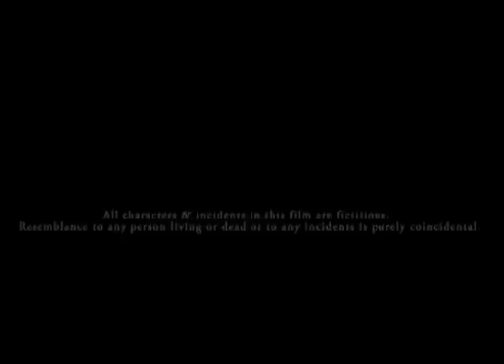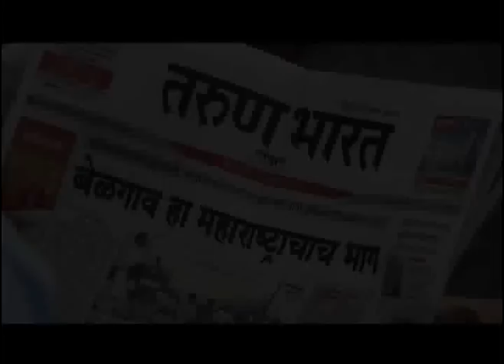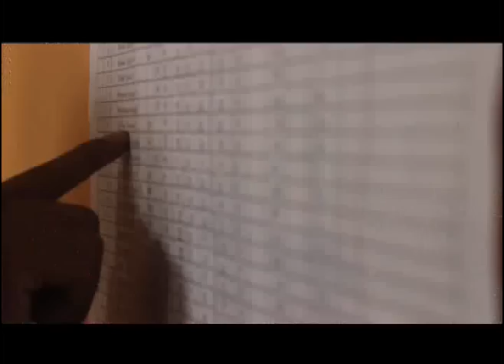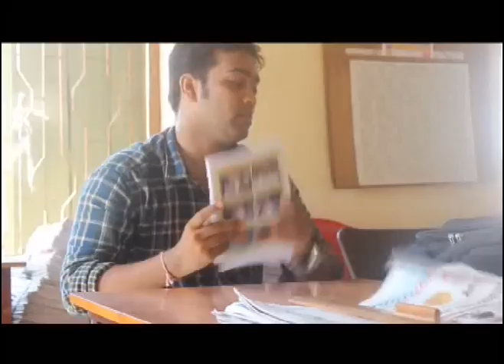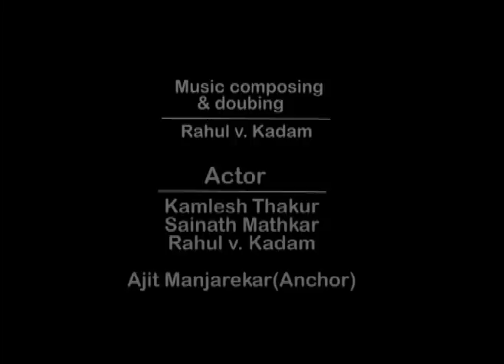Sangat Marathi Short Film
A Film By-SURAJ MATHKAR
SHIVSAI AND SM PRODUCTION PRESENT.
1st SHORT-FILM IN SAWANTWADI. ! (Story & Cinematography by SURAJ MATHKAR. Actor : UMESH MATHKAR, KAMLESH THAKUR, AJIT MANJREKAR, RAHUL KADAM. Editor : PRASAD MADKHOLKAR)